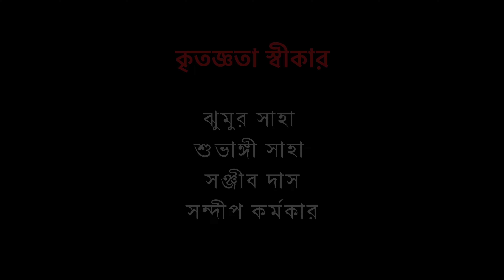আমার বাড়ির জগদ্ধাত্রী পুজো পর্ব ১ । সপ্তমী পুজো । অষ্টমী পুজো । Explorer Subhamoy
🌐🌐This is a 🅴🆇🅿🅻🅾🆁🅴🆁  🆂🆄🅱🅷🅰🅼🅾🆈 YouTube channel, basically focused on Travelling, Cooking, Fashion, Food Vlog, Unboxing.

Video Title: আমার বাড়ির জগদ্ধাত্রী পুজো পর্ব ১। সপ্তমী পুজো । অষ্টমী পুজো। Explorer Subhamoy

Video Subject:আমার বাড়ির জগদ্ধাত্রী পুজো পর্ব ১। সপ্তমী পুজো । অষ্টমী পুজো। Explorer Subhamoy

For shooting I used:
Primary Camera📸 : Gopro Hero 10
Secondary Camera📷 : Apple 14 pro Max
Mike 🎙️: DJI ASR01
Secondary Mike 🎙️: Mirfak N2
Laptop💻 : Apple Macbook Air
Tripod: Gorilla Pod